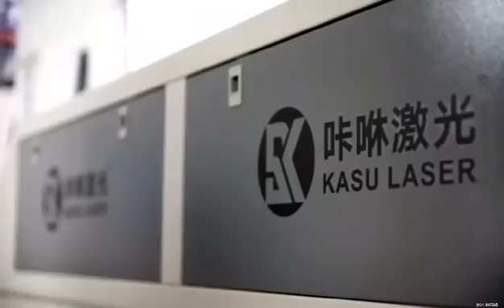Click!!!Shanghai KASU Large Vision Laser Cutting Machine And Some Samples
This is Monica from Shanghai KASU Laser, we are the leading laser manufacturer specialized in CO2 laser cutting and engraving machine.
WE ARE:
10+ Years Experience
20+ Intellectual Patents
30+ R&D Engineers
50+ Models
100+ Employees
800+ Global Customers
5000+ Running Sets
CE, FDA and ISO certificated for high standard process control
Let’s TALK NOW if you are looking for a long running business partner!
Best regards,
Monica
Overseas Sales Manager
---Chinese Leading CO2 Laser Cutter & Vision Software Supplier---
Shanghai KASU Intelligent Technology Co., Ltd.